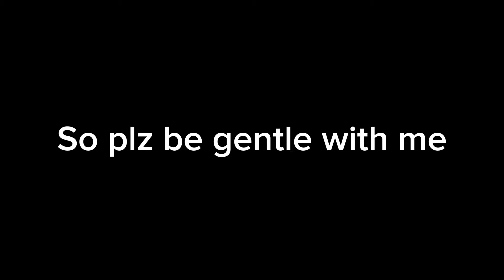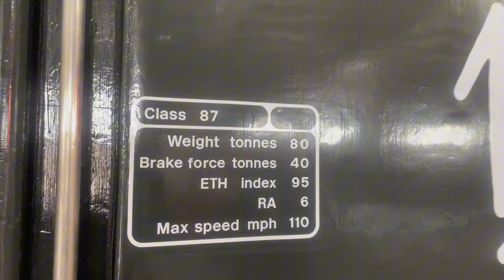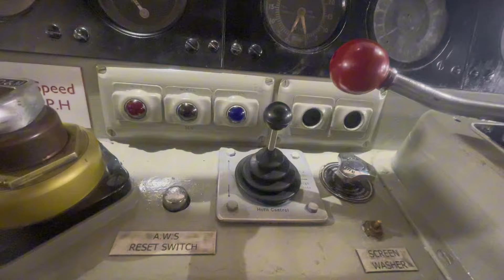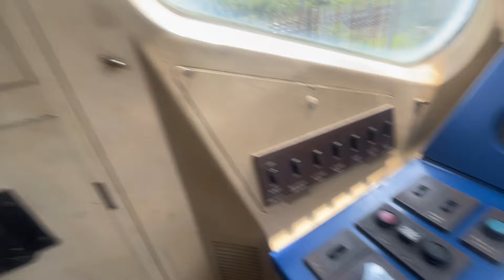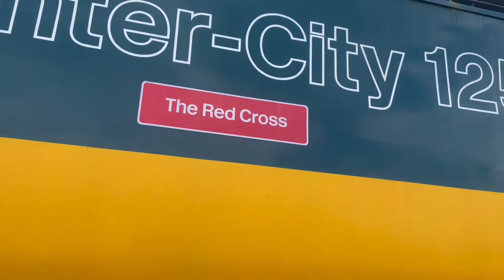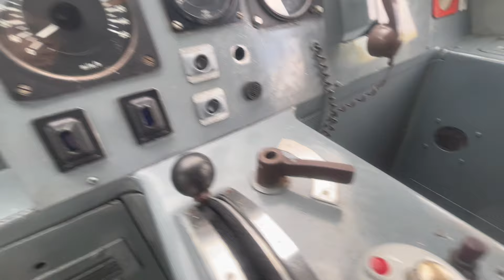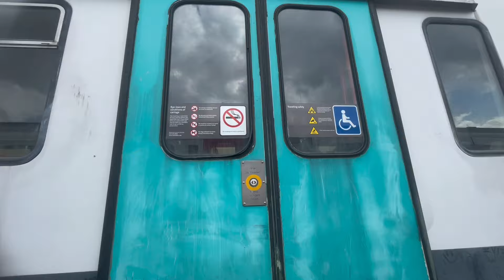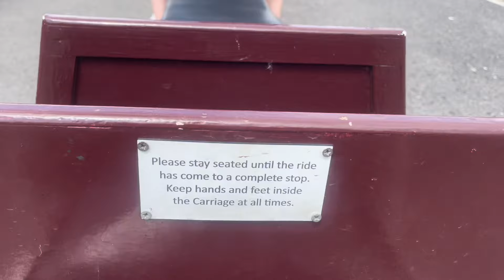Exploring the Crewe Heritage Centre